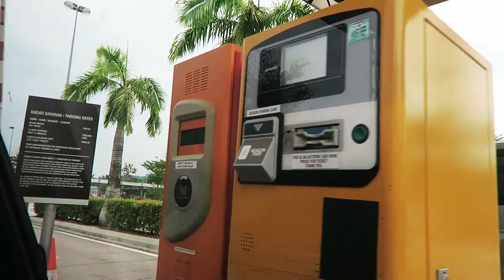Mr & Mrs Chee Diary - Ep 36 M'sia Trip